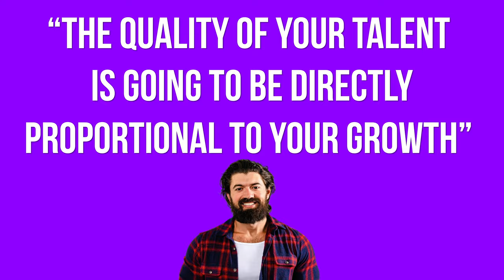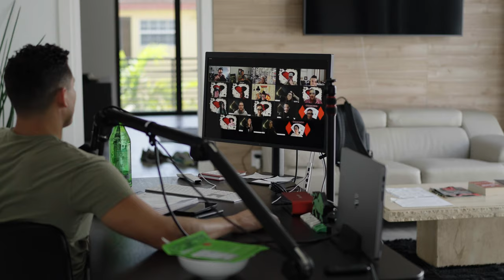Show Me Your Team, I'll Show You Your Future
Doing over 50k/month in SMMA? Want to Scale to 500K/Mo?
Apply to join the Black Sheep Inner Circle